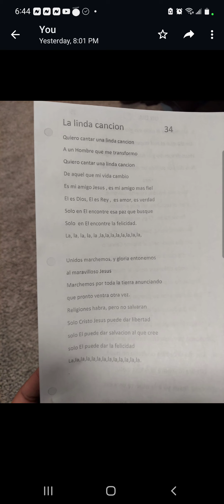🎶 Quiero cantar una linda cancion ✝️ porque no la encontre como la queria.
Perdon por los erorres. Ya cantanos en grupo con una guitara hace 2 dias.